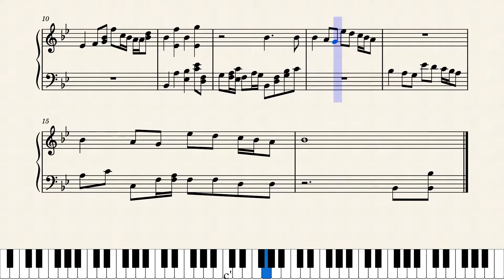16_Bar_MAdness by Yogang Studios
16 bars yes

Have fun listening or something. Might make more though I'm working on an acapellaaaaaaaaaahh!